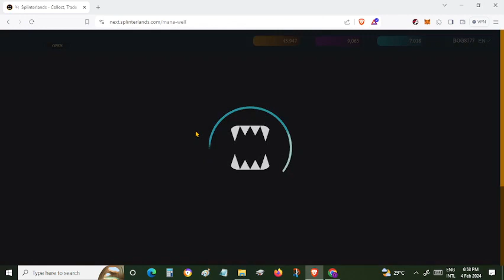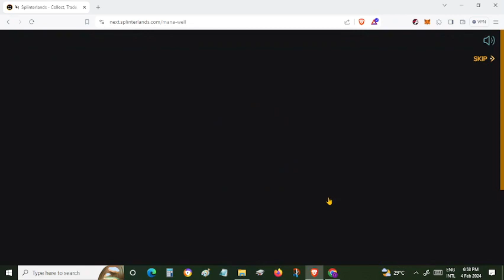Splinterlands 2024: Opening Gladius Case Today Lets See What I Got (Filipino)